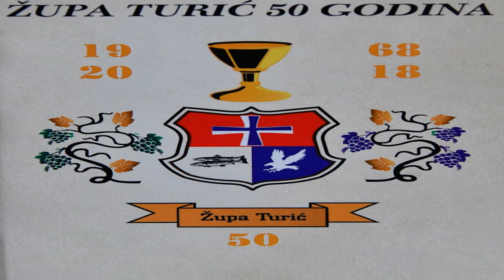Ilino 50 god Župe TURIĆ - Braća Domić 2018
Pjevaju Braća Domić -  i Interviu  Vel Tomo Čubela - CameraKuprešak